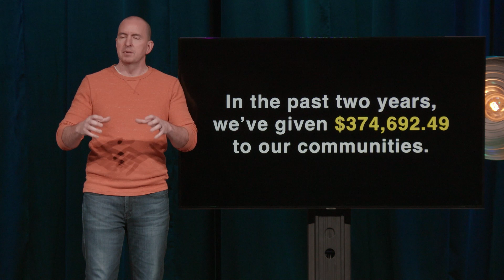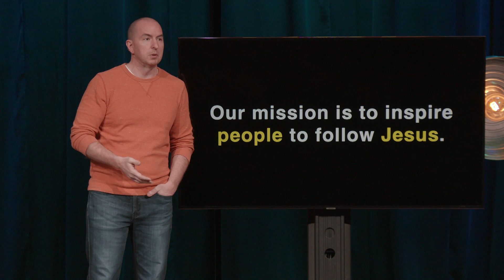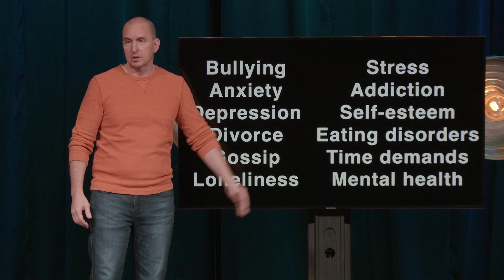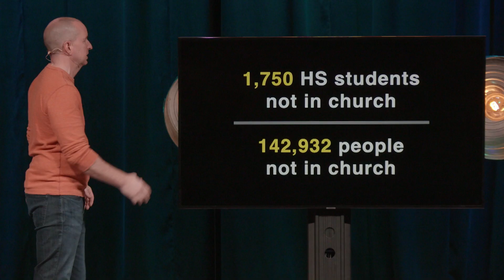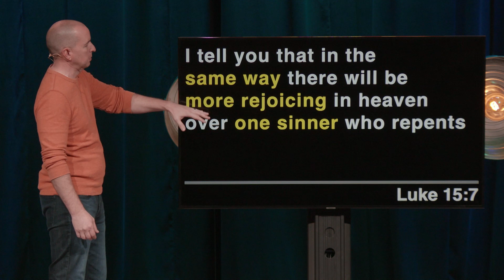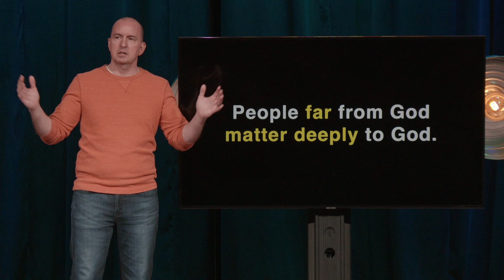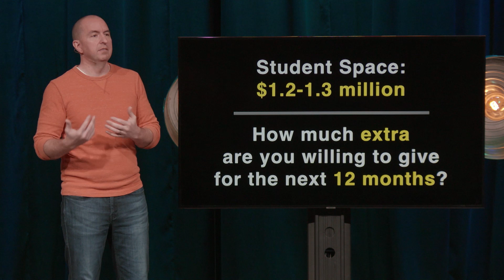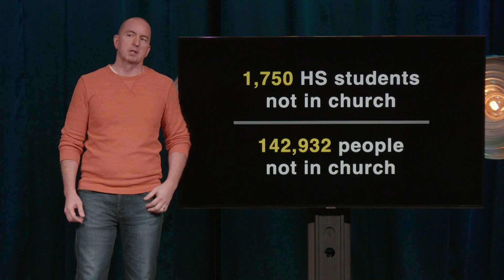What's The Next Generation Worth? // Matt Johnson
Imagine how different your life might be if you’d known in your teens and twenties how much God loved you. Your decisions might have been very different if you were confident He was with you and had a purpose for your life. That’s what we hope for every child and student who’s in our communities. In this series, you’ll discover how God can use you to change a child’s life for the better!

NEXT STEPS
Have you made a decision to follow Jesus or wondering what's next on your journey? We want to help! Watch this short two part video series on following Jesus
If you have any questions, we'd love to guide you to your next steps

Do you need prayer? Would you like to find out how you can get involved at Journey Church? One of our pastors would love to meet with you. Schedule a video call with a pastor

ABOUT JOURNEY CHURCH
We want to create a church that people not in church love to experience just as much as church people. It’s been our goal since day one, because everyone deserves to know how much God loves them. Our hope is that you'll join us at our location at The FOR Center, 2314 Brinn Rd., Murray, KY 42071